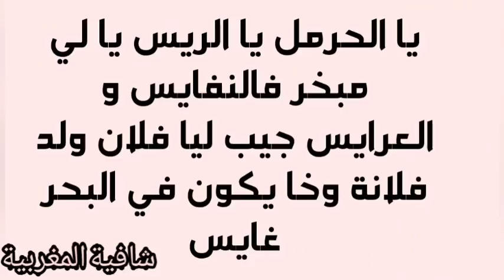ديريها حبيبك يتواصل بيك فكل دقيقة، و لي سمع صوتك يحماق عليك❤️